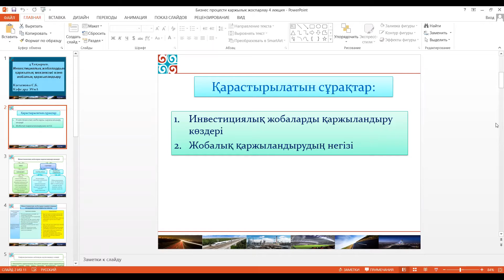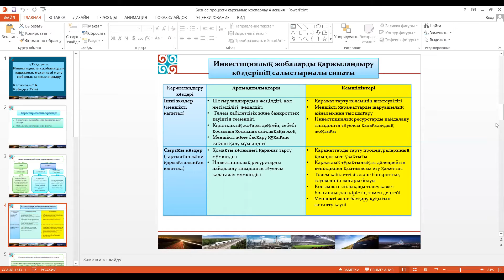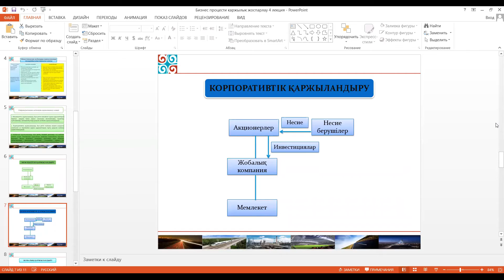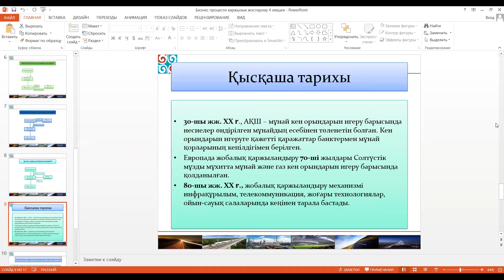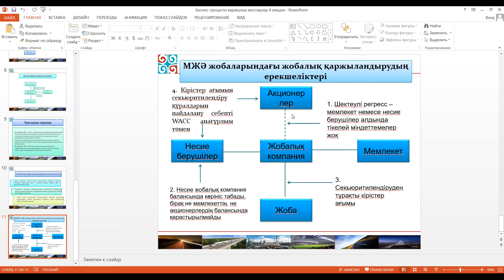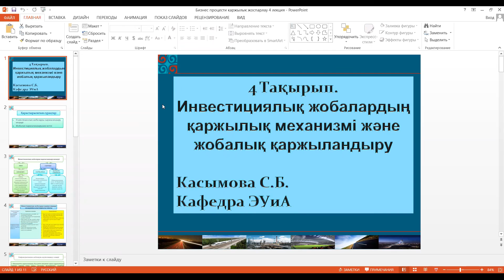КзаУТБ-Семестр2-ЭУиА-Бизнес процестерді қаржылық жоспарлау-лекция4-каз